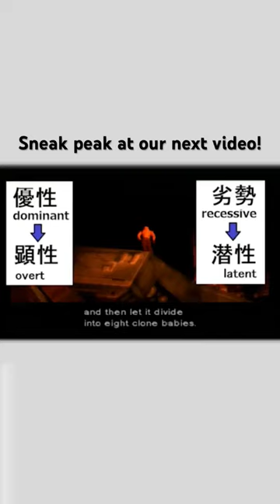shorts gaming metalgearsolid metalgearsolid2 games solidsnake hideokojima kojima language